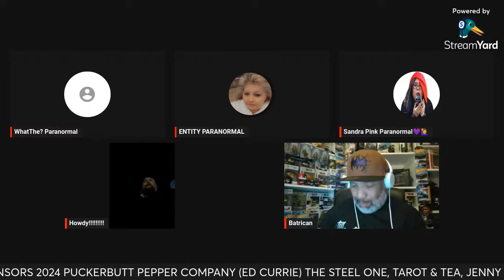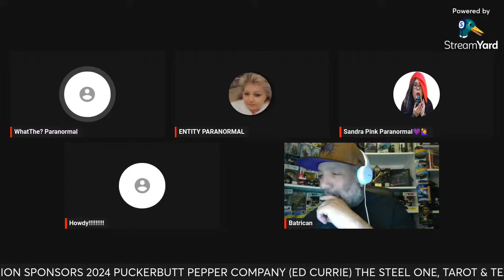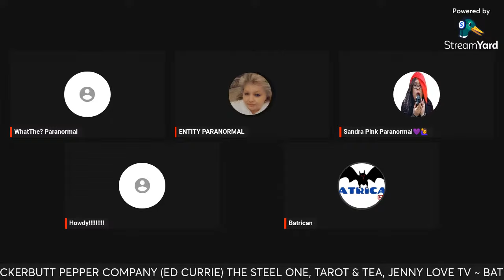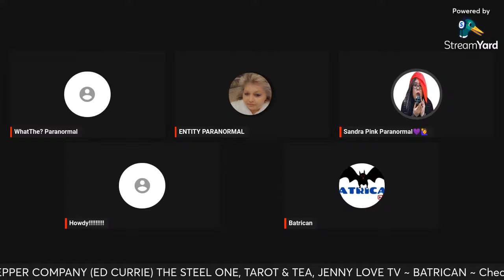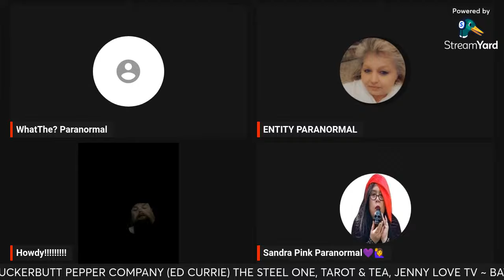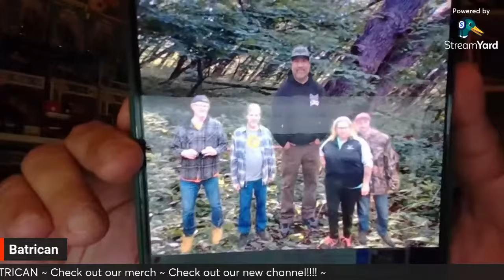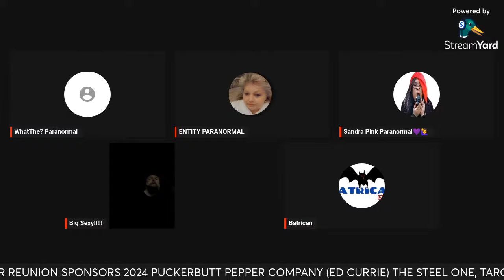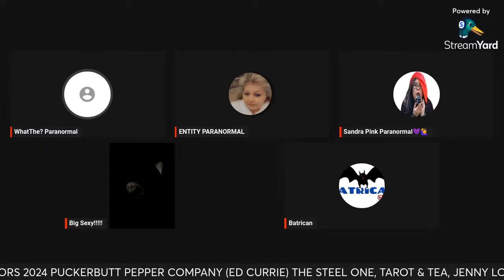What’s been going on - Panel Discussion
PuckerButt Pepper Company -  @smokinedddie
Jenny Love Tv -  @JennyLoveTV1
The Steel One -  @TheSteelOne
Tarot & Tea - @tatot&tea

Join us as we investigate haunted places. We do investigations in known and not so well known places. Mother and daughter team.

WhatThe? Paranormal Wish List

What we use
Camera - Canon PowerShot G7 X Mark II
Camera Grip - Neewer L-Shape Bracket
Lights - Kamisafe P6RGB,
K2 Meter - KII EMF Meter Deluxe Black
Temp Guage - KKmeter
Grid Light -  MNRYLKB - Green beam grid light
Rem Pod - Boo Box - Paranormal Patrick
Voice Recorder - Voice Recorder TOOBOM R01 Digital Voice Activated Recorder
Spirit Box - P-SB7T Spirit Box , Necrophonics
Ringlight - Neewer Ring Light Kit:18"/48cm Outer 55W 5500K Dimmable LED Ring Light
Tripod - MACTREM 55" Travel Camera Tripod Stand
Backpack - Neewer Camera Case Backpack Waterproof Shockproof
Portable battery Charger - Ekrist Portable Charger Power Bank 25800mAh
Speaker - Blutooth rugged
Cat balls - 3Pcs Ghost Hunting Motion Light Up Pet Toy Motion

Corbin Connection Comedy
Sherry Sherry
MalicTV
Brandon Jeffreys
Coty Edwards
Chris Jones
Shawn Kodi
Batrican
Debbie Mcwaters EVPeace
Carlos The Fam
Sandra's Pink Paranormal
Amorawitch Empath
VodkaVamp
Chasing Bones And Specters
Barbara Ann Breen
x G3NoCiD3 x JalapeñoFace x
Pagan Paranormal Explorer
Double D Paranormal Adventures
Paranormal Melissa
DandyDon
JJ'S Adventures
Corbin Copy
The Paranormal Chapel
David Hembree
Cheryle King
Richie Random Subs
Professional Paranormal Research
Amanda Barrett
Lunar Eclipse Paranormal
Topballa30_YT_Gaming
Florna healing empath
Mrs. Krazy
Charmaines TV
sobe_lizbliz21
tina ortiz
PDX Paranormal
Sam's Pretty Paranormal

- WhatThe? - Please ask permission to use any of our content!

Click the link to start using streamyards now!! Want to create live streams like this?